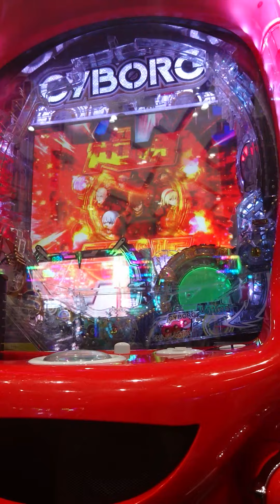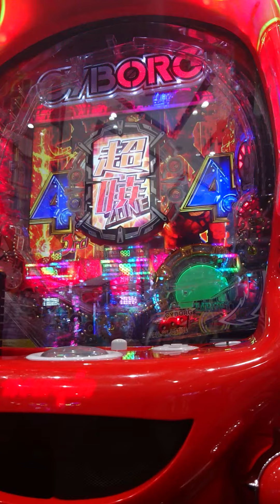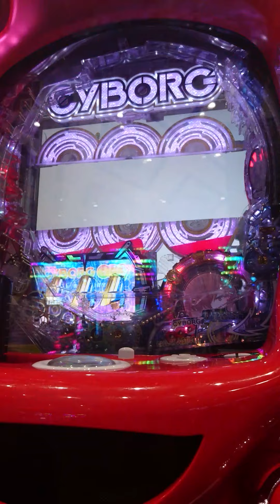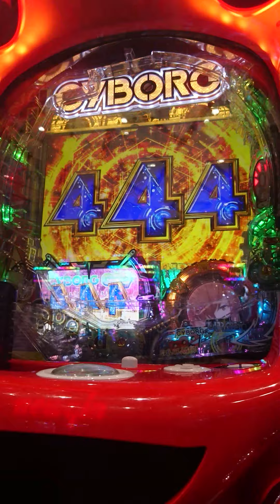CYBORG009 CALL OF JUSTICE入賞時振動から激熱の超暁ZONEからΣ(ﾟωﾟ)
パチンコ新台サイボーグ009でのリーチ演出です